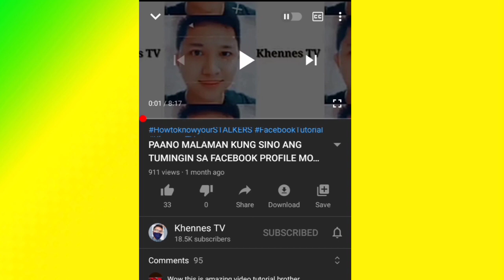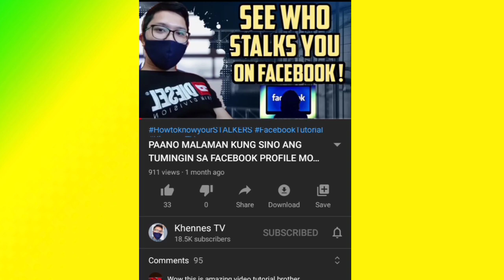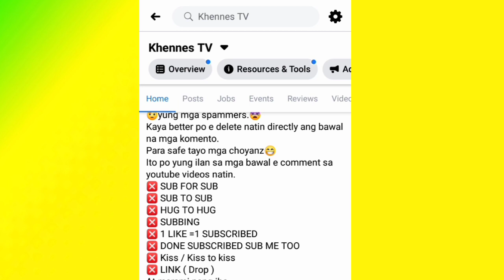MGA BAWAL NA PROSESO SA PAG SUBSCRIBE NG YOUTUBE CHANNEL | Aloysian Youtubers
Sa vlog na ito malalaman natin kung ano po yung mga bawal na proseso ng pagdikit ng mga bahay.Panuorin po ng buo para po malaman nyo at maintindihan po.

✔️If you are a Certified Aloysian you may Join our Facebook Page
🔰Aloysian Youtubers
🔰Aloysian Youtubers and Supporters